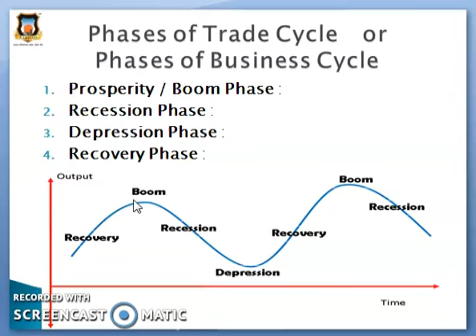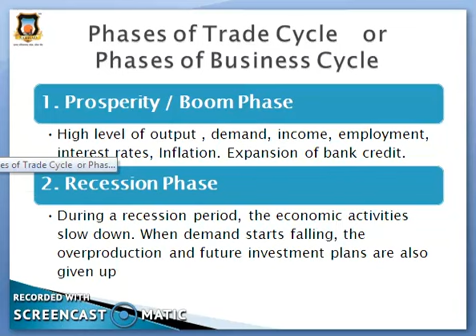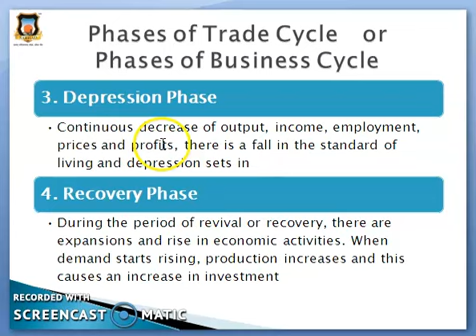SYBCom Business Economics Macro Phases of Trade Cycle